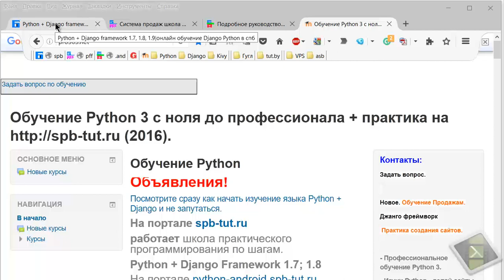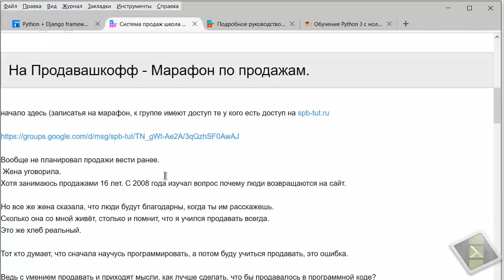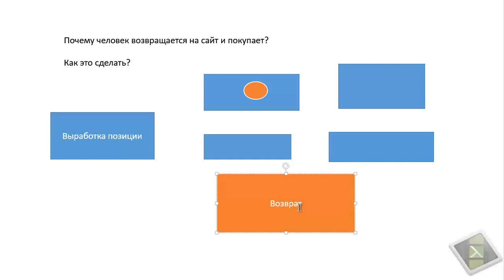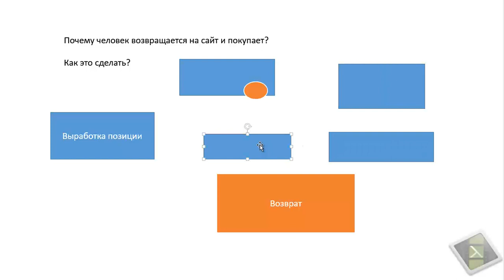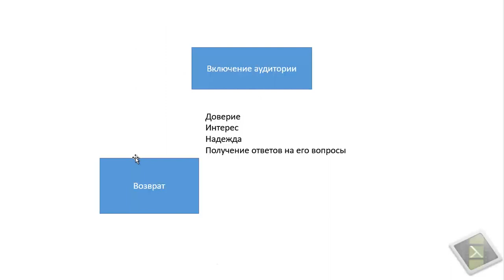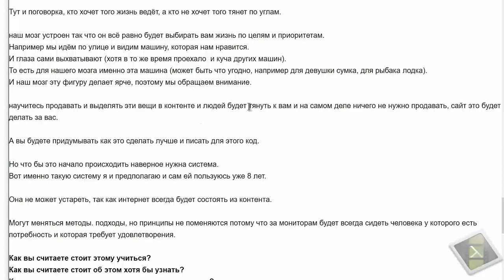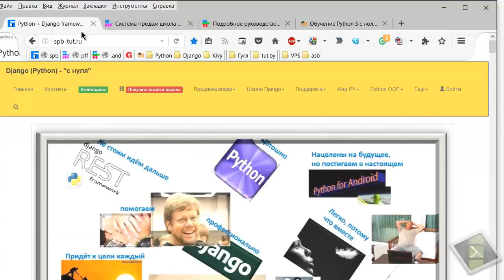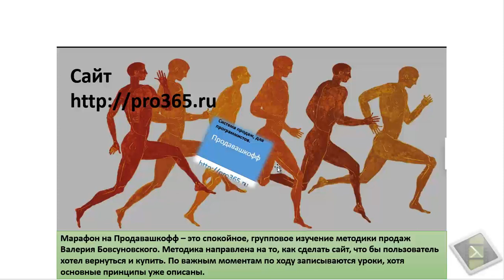Марафон, как научиться продавать через интернет.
Марафон как научиться продавать через интернет. Записать и научиться.
Прочитать на марафон и узнать как записаться?